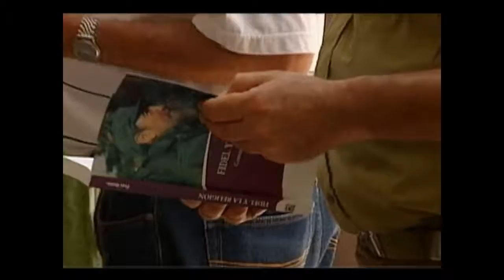Prepara Centro Provincial del Libro amplia programación para el verano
El centro provincial del Libro y la Literatura de Cienfuegos efectuará durante el verano, diversas actividades. En las mismas incluirán de manera especial la participación de escritores locales.